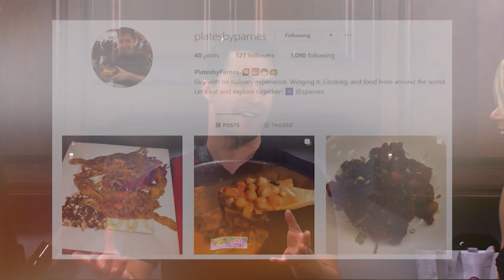Zach’s Healthy Breakfast with WBOC Sports Director Zach Parnes